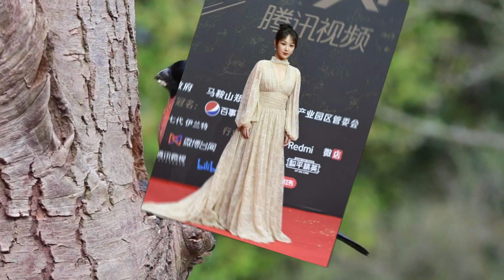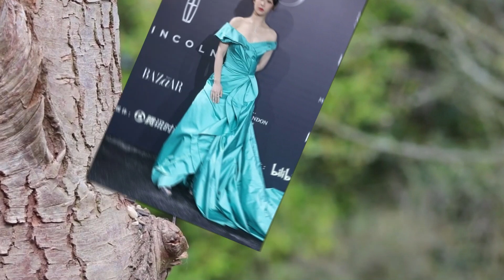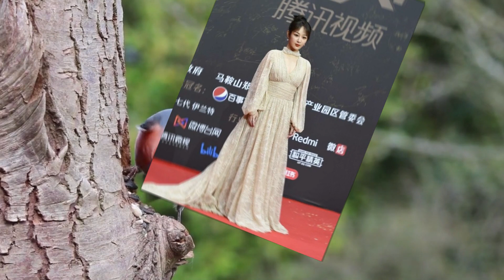杨紫造型变了不少，穿裸色薄纱裙配丸子头，气质好简单打扮都挺美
杨紫造型变了不少，穿裸色薄纱裙配丸子头，气质好简单打扮都挺美 | D.H娱乐新闻
ENG SUB